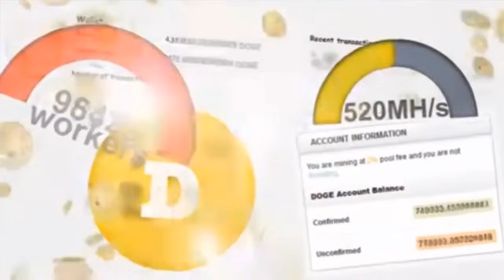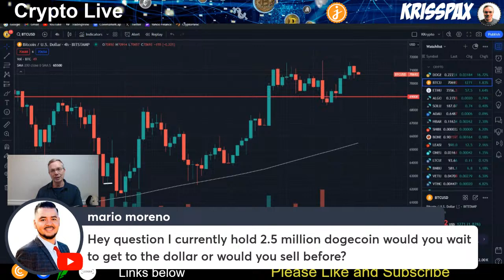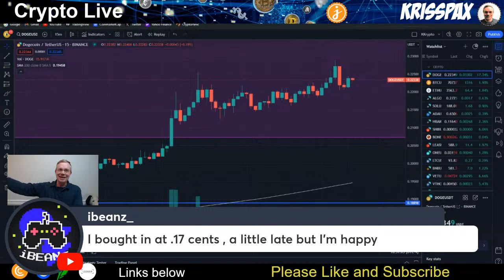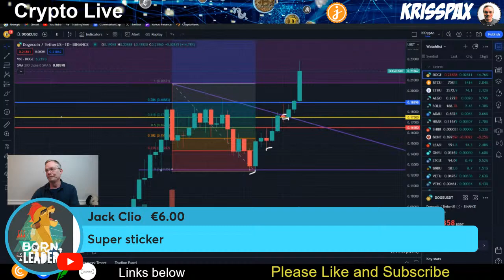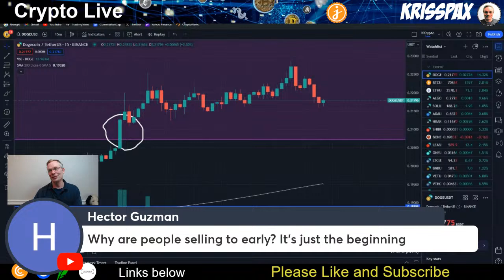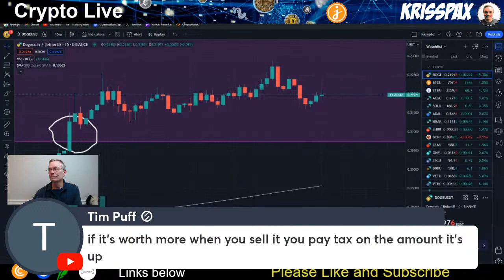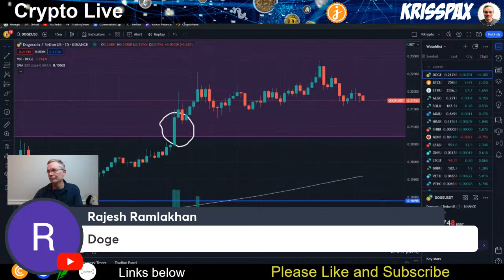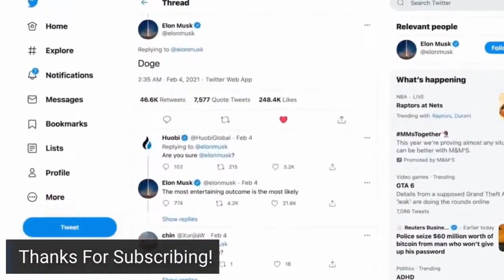Dogecoin Continues Going Up, Up, Up!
Dogecoin, Bitcoin and other Crypto Alt Coins with Kriss Live – charts, trading, news.

Please be respectful in the chat.

Join Coinbase and get ~$10 free Bitcoin when you make your first crypto trade of at least $100

Code= kjlx-42mq
Can send a Dogecoin tip to my MyDoge wallet:
DESsmbStDsSXCv839SYDwEEAKdqg2t1phH